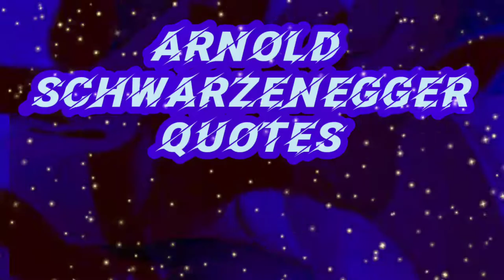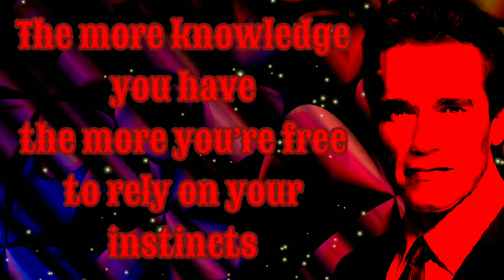Arnold Schwarzenegger Quotes (Part 3)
Description

Hollywood star and Mr. world Arnold Schwarzenegger quotes with free creative common music for YouTube and other projects